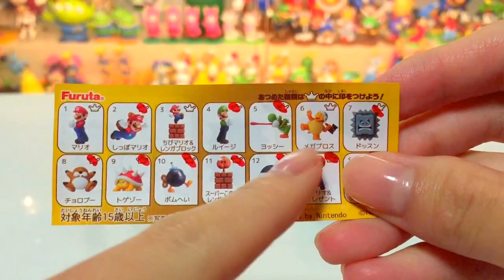【開封動画PART3】 チョコエッグ スーパーマリオ30th 【30周年】 【目指せフルコンプ】 【Super Mario Surprise Eggs 】【chocolate egg】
チョコエッグ開封の儀式を始めたいと思います(*´▽｀*)
ドッスンは付きまとわないでください！

Furuta's chocolate egg series super mario 30th.
A very pretty figure is contained in chocolate
The figure contained inside is fun after I open out
What kind of figure  can I obtain this time?
OK, I will open it.(^^)/